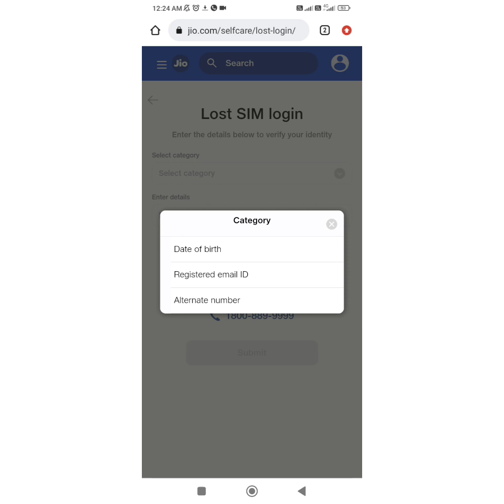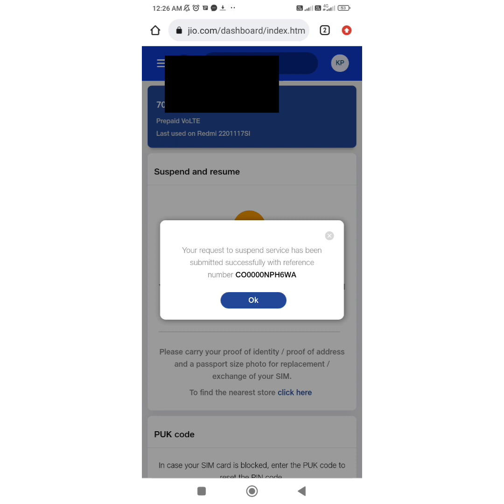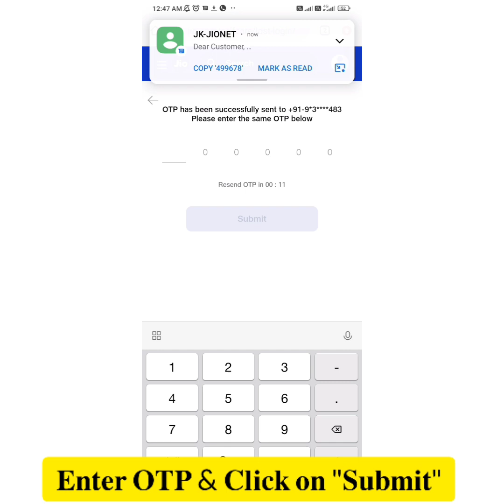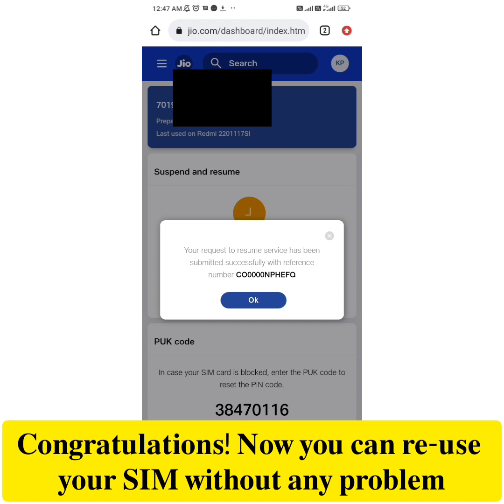How to Suspend & Resume JIO 4G SIM In 2022 | Re-activate Suspended JIO SIM Online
Reliance Jio lets you suspend and resume the services on your SIM by yourself on its Jio User portal. Follow these simple instructions given in this video for suspending and resuming your Jio number.

I have covered following points in this video:

How to Easily SUSPEND or RESUME JIO 4G SIM card Services?
How do I reactivate my suspended Jio SIM card?
How to Reactivate your Deactivated Jio Number
How do you activate a suspended SIM card?
If my Jio sim is suspended how can I resume the Jio services?
How can I activate a Jio Sim if it's been deactivated?
If a Jio SIM is not in use for 5 to 6 months and it is deactivated, how do I activate
What will happen to my suspended Jio SIM? Will it allocate to a new user
You Can Easily Suspend / Resume Jio 4G SIM Services; Here is How To Do It
How To Suspend Jio Number In 2020?
JIO Latest Update, Suspend & Resume JIO SIM from your Mobile
Jio sim suspended problem solved, how to resume Jio sim?
I have suspended my VoLTE service / SIM, can I continue using JioNet?
How to block Jio SIM and resume Jio SIM services ?
What happens after suspending Jio SIM?
How long can a Jio SIM card be inactive?
What does SIM suspension mean?
How do I Unsuspend my phone?
How do I resume my Jio service?
What causes a SIM card to be suspended?
How do I activate my SIM card after a long time?
How do you check my Jio SIM is active or not?
How much does it cost to activate a Jio SIM?
Can you reactivate a deactivated SIM card?
Can an expired SIM card be reactivated?
How can I renew my Jio SIM?
How do I reactivate my Jio number online?